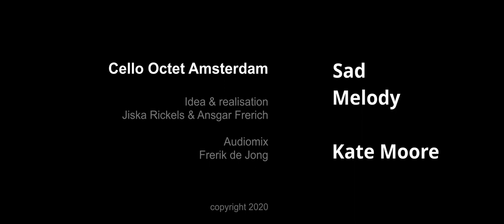AloneTogether - Kate Moore by Cello Octet Amsterdam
'Sad Melody' by Kate Moore
Cello Octet Amsterdam in self-isolation, May 2020.

Idea & realisation: Jiska Rickels & Ansgar Frerich
Audiomix: Frerik de Jong